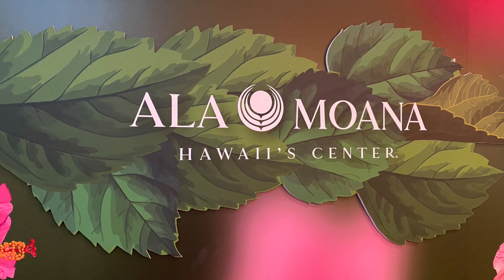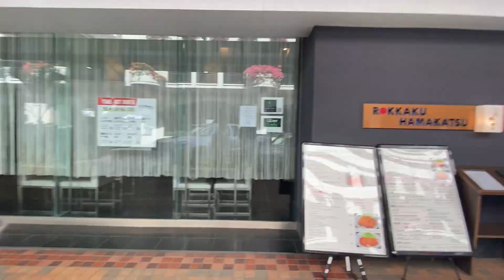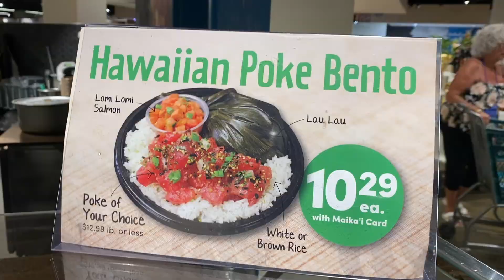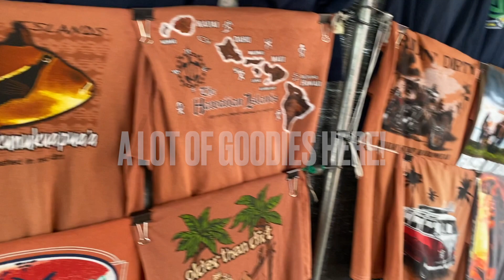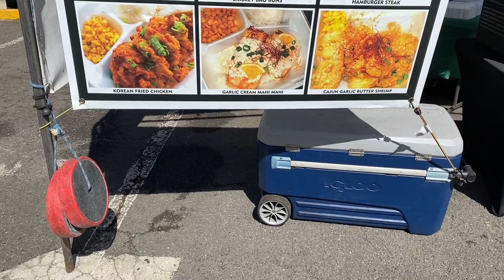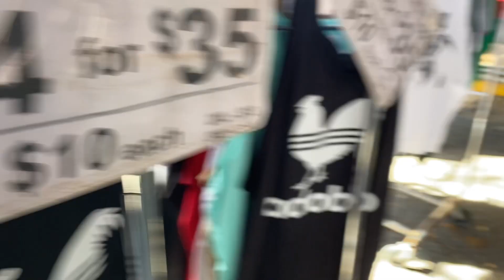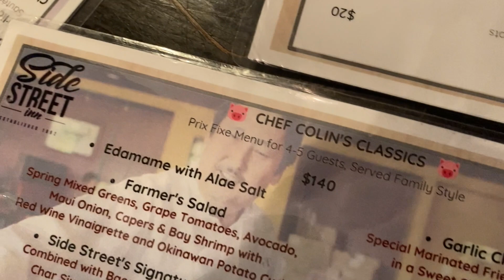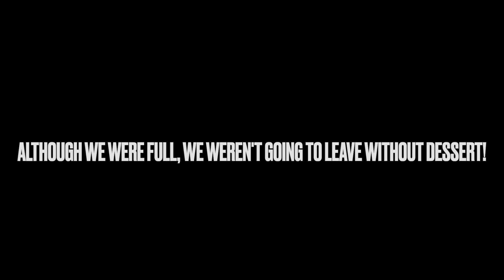MY HONEYMOON VLOG TO HONOLULU HAWAII! PT. 2! 🏝️ 🐠 🌺 🌊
platforms as well!